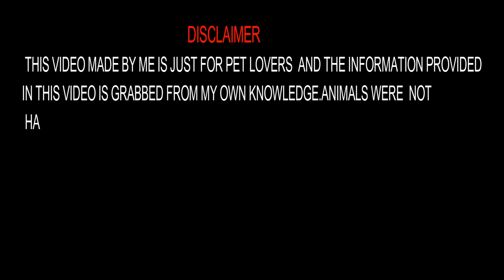Galiff Street PART-2|Flower/Plants/Tulsi/Tagore/Rose/Tree Market|7th July 2019|Kolkata Animal Market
Galiff Street PART-2|Flower/Plants/Tree Market|7th July 2019|Kolkata Animal Market
PEOPLE WHO TRYING TO FOLLOW THIS VIDEO MUCH PERFORM A SHORT SURVEY,RELATED TO THE INFORMATION PROVIDED IN THIS VIDEO.
Note-all picture and video taken from personal camera and phone
MUSIC FROM YOUTUBE LIBRARY
Lost Time  0:27 / 2:05 Eveningland Dance & Electronic | Inspirational

Note- Thumbnail From MY OWN PICTURE
galiff street pet market phone number
galiff street kolkata location
galiff street fish market aquarium
galiff street pet market
galiffstreetpetmarket address
galiff dogs market
tree and plant
all type of tree available
galiff street kolkata animal market
galiff street imported dogs market
galiff street dogs food
galiff street 2019
budies
quail
birds market
galiff street 24 march 2019
one of representatives of copy rights department and you don't
This Channel showing love towards animals and birds Specially
Stray Animals.Please  add more members if u really care for them